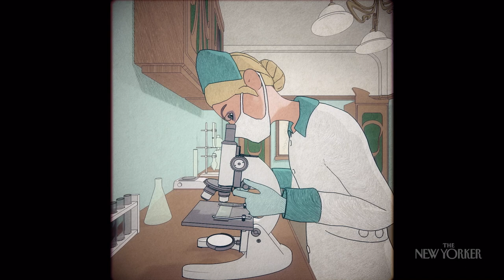Living in an Age of Extinction | The Screening Room | The New Yorker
In “Sad Beauty,” directed by Arjan Brentjes, a young artist contracts a deadly bacterial infection and begins to see hallucinatory messages from the natural world.